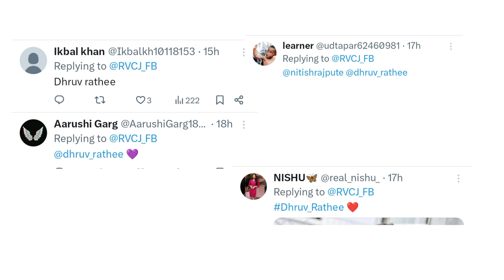Dhruv Rathee बने Most Educated Influencer, लड़की की ऐसी Mimicry करते हुए बोले!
Dhruv Rathee became the most educated influencer. RVCJ Media conducted a survey on social media and people liked Dhruv Rathee the most.